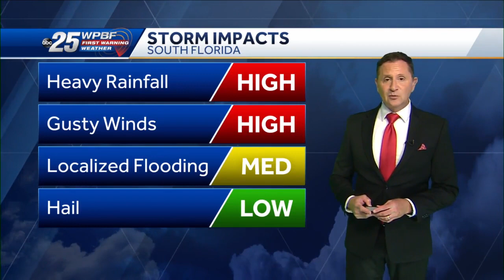Strong storms, heavy rain